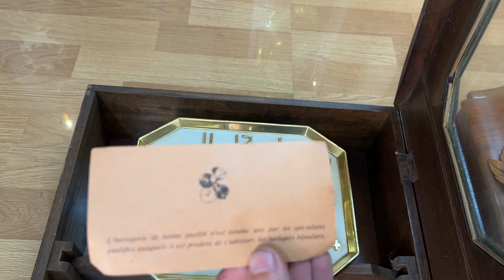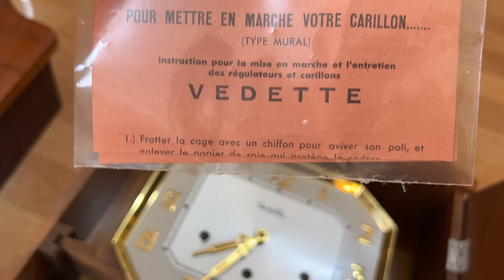BÁO GIÁ: 02 đồng hồ Vedette số nổi Vàng nhập Pháp Zin bản / 098 342 41 27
Giá: 15,5tr- 20,5tr- 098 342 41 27